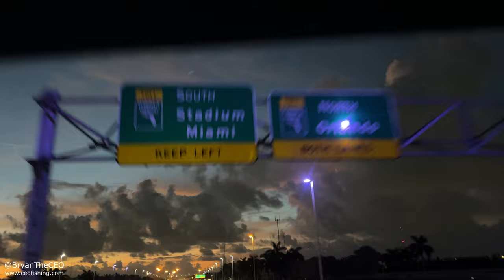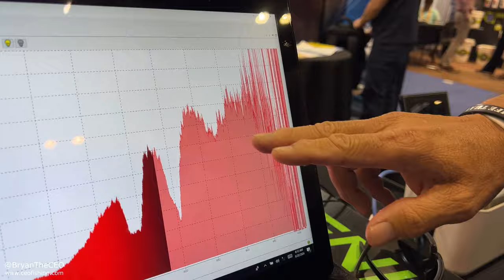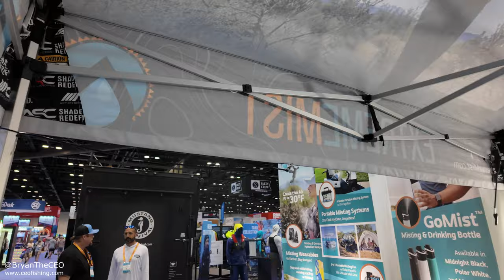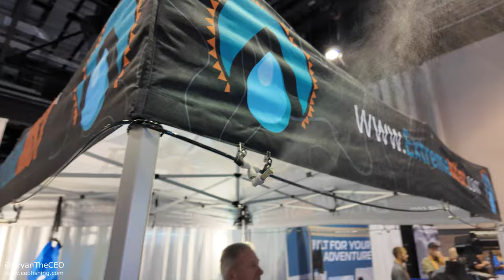World’s Biggest FISHING EVENT!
The Reel Hooker Bait & Tackle Miami

Snap: thehooksetlife